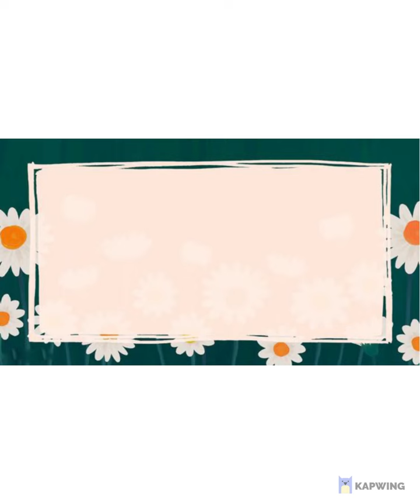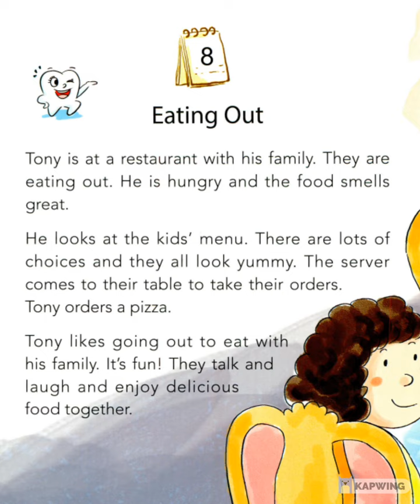July - Book 7 - Story 8: Eating Out